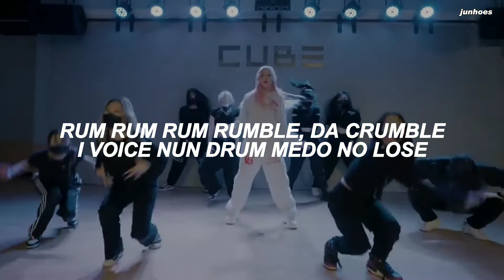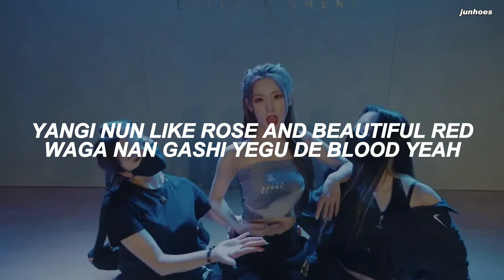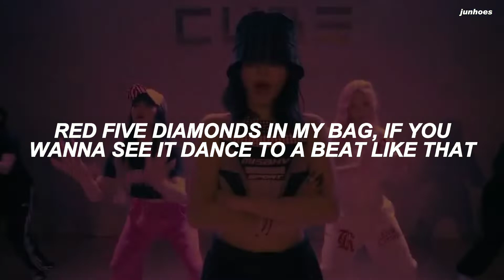[with video] (G)I-DLE (여자)아이들 - 'MY BAG' Easy Lyrics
Song: MY BAG
Album: I NEVER DIE
Released: 22.03.14